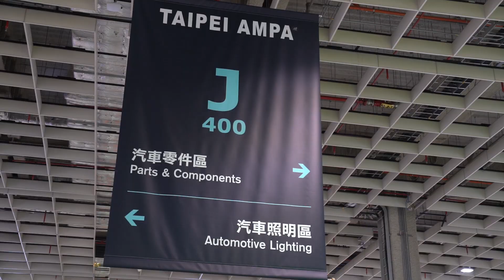COPLUS at Taipei AMPA Show 2023 ◇ Exhibition Highlights and Behind the Scenes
Step into the vibrant world of Taipei AMPA 2023 with COPLUS!
Our exhibition highlights video captures the electrifying atmosphere, showcasing our innovative products and engaging interactions with industry professionals.

Relive the unforgettable moments and experience the passion that defined COPLUS's presence at Taipei AMPA. Get ready for an exhilarating journey that will leave you inspired and eager for more automotive innovation!

Music: Diviners, IZECOLD, Tim Beeren - This Time (ft. CRVN & Molly Ann) (STARLYTE Remix)